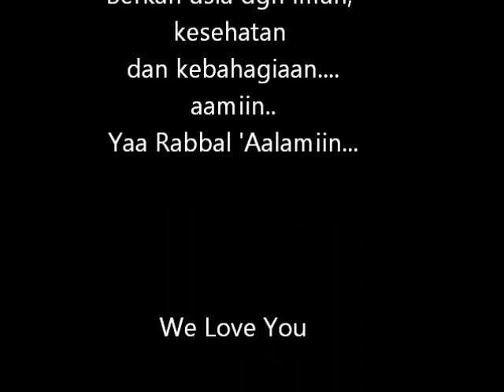Ultah ke 3